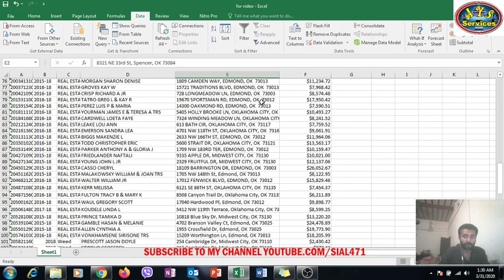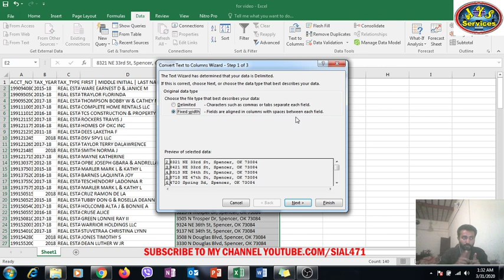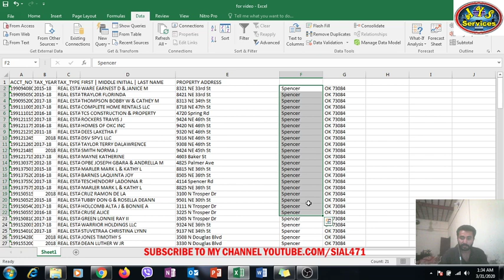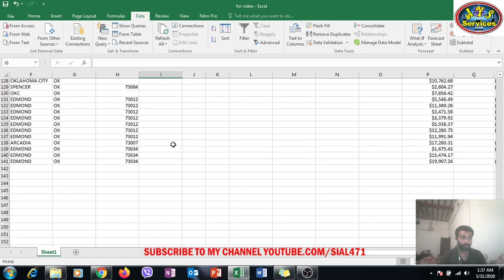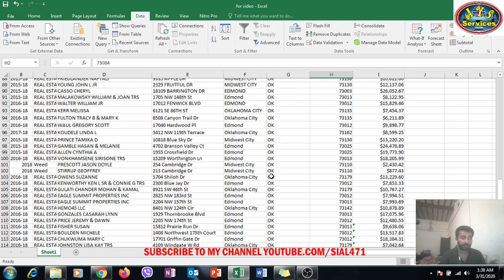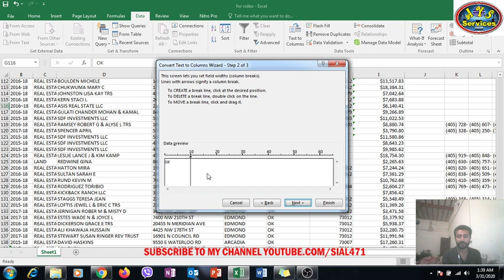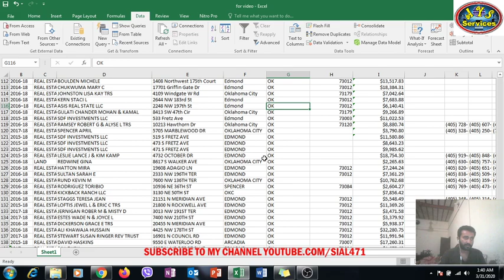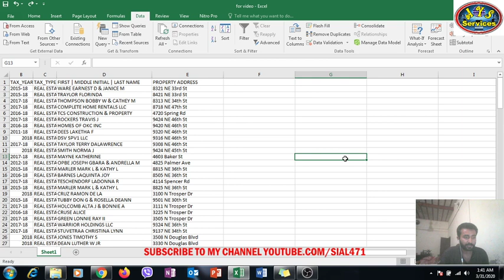Excel tricks || Text to columns || How to separate street address city state zip || Easy way